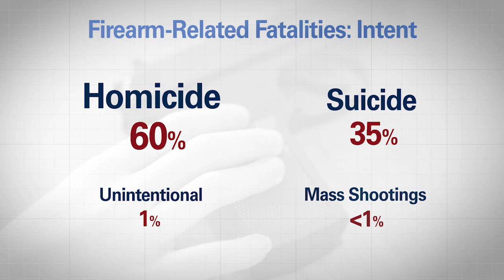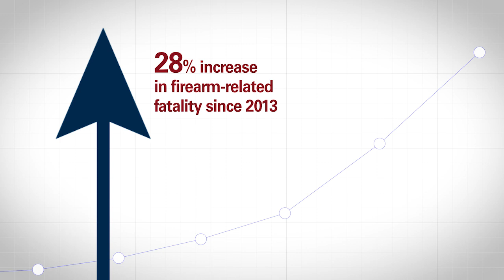How Children & Teens Die in America: New Report on Top Causes of Death Shows the Role of Firearms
America lost 20,360 children and teens in 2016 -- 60 percent of them to preventable injuries, a new University of Michigan study in the New England Journal of Medicine shows. Dr. Rebecca Cunningham explains the findings.

More than 4,000 children and teens in 2016 died in motor vehicle crashes, though prevention efforts and better trauma care have cut the death rate of young people from such crashes in half in less than two decades.

Meanwhile, firearms -- the number two cause of death in youth – claimed the lives of more than 3,140 children and teens in 2016.
That’s about eight children a day. Unlike vehicle crashes, the rate of firearm-related death for those aged 1 to 19 years has stayed around the same for nearly the past two decades.

The team behind the report, from the U-M Injury Prevention Center, also helps lead the Firearm Safety Among Children and Teens Consortium,